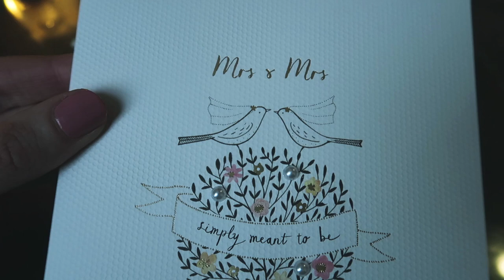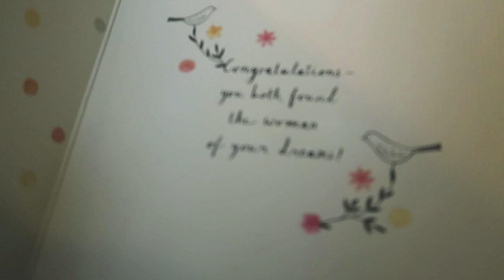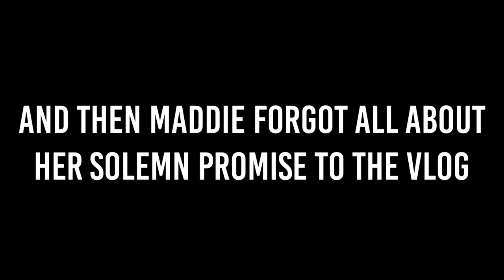WEDDING DAY!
We had a ball.